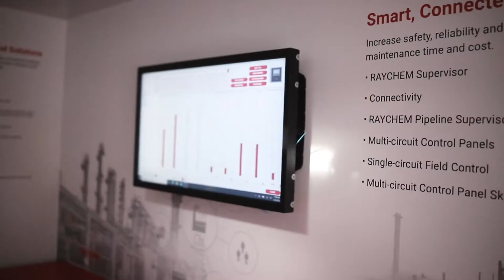Meet the nVent RAYCHEM Roadster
The RAYCHEM Roadster provides an interactive demonstration from our leading brands nVent RAYCHEM and nVent TRACER. You’ll learn from our experts on how a complete heat tracing system works, interact with our advanced controllers, design software and tools. We provide a complete diverse solution of heat tracing products to meet comprehensive application needs across diverse verticals.